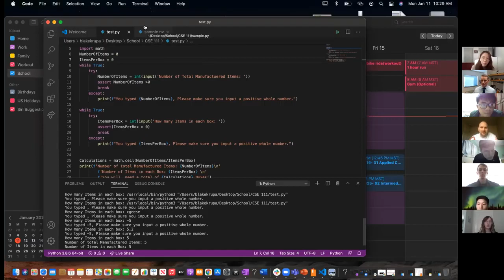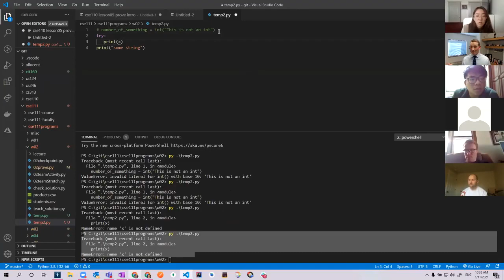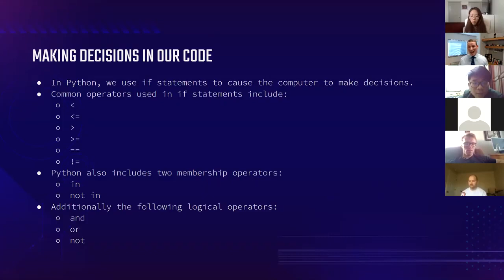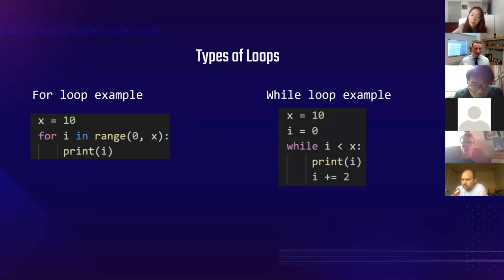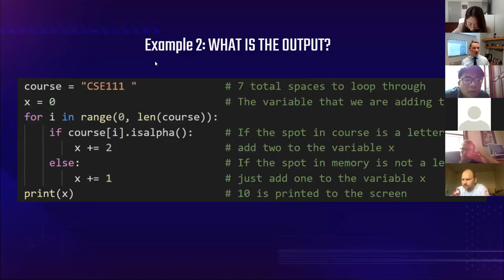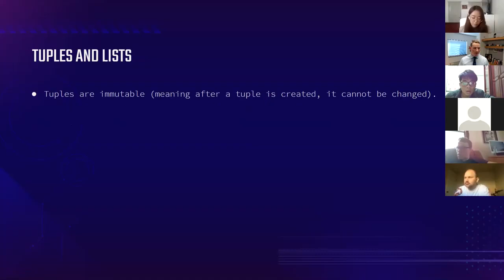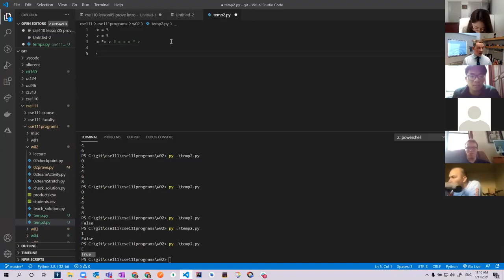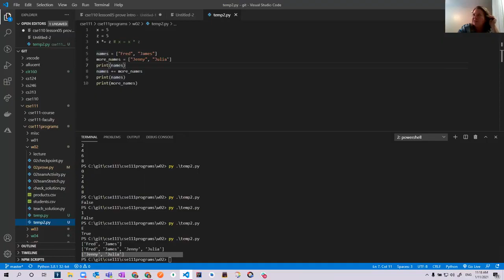winter2021 cse111 w02 lecture